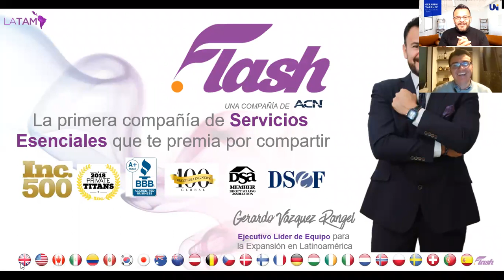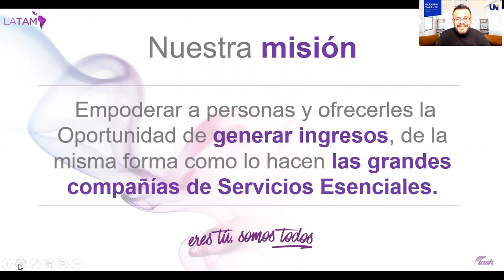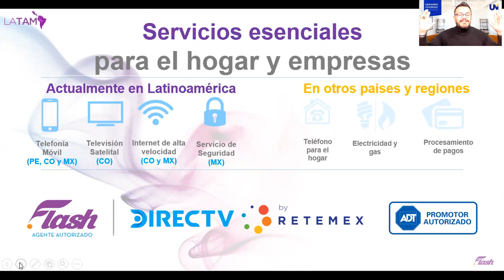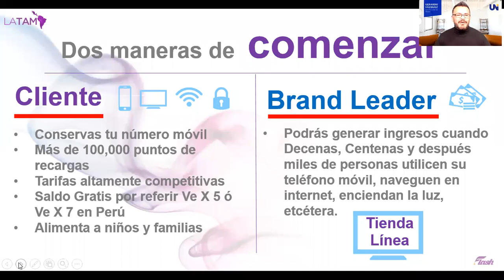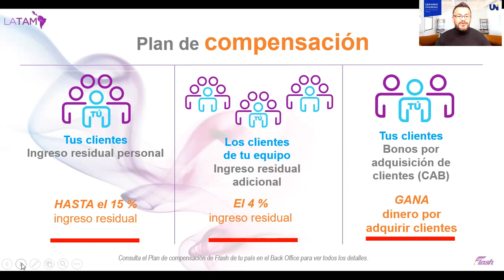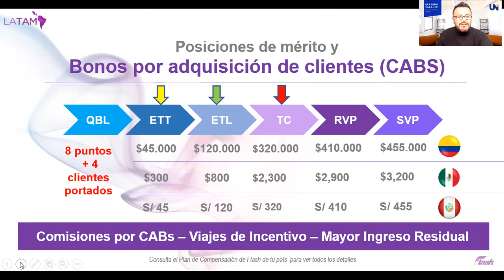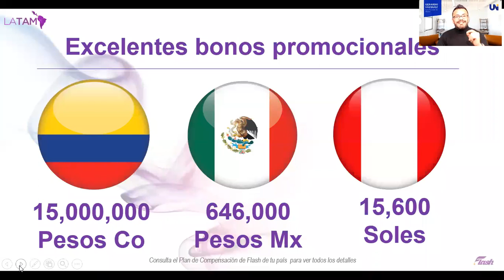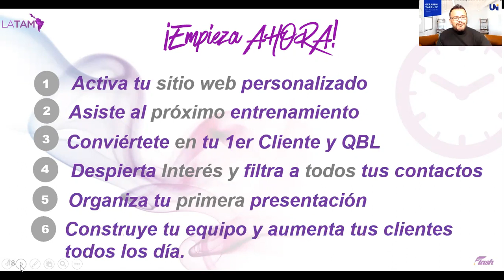Tu Propio Negocio en Línea - Gran Oportunidad para Latinoamérica